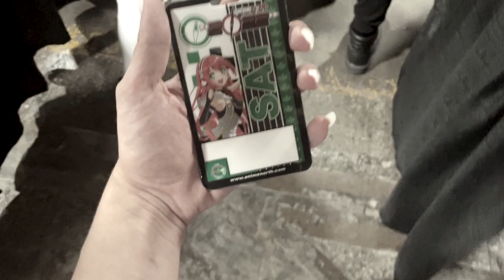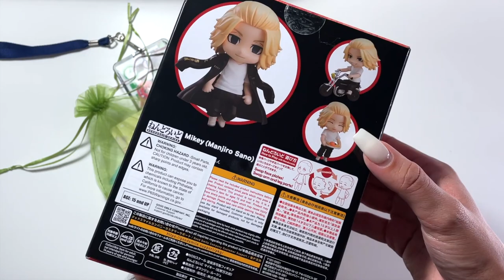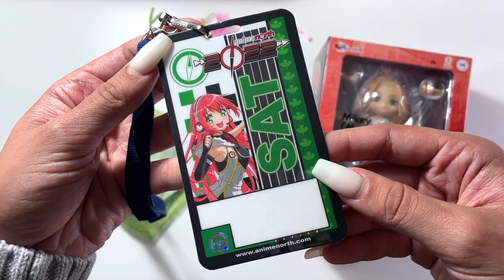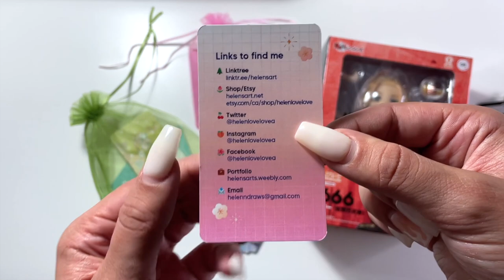anime north 2022 ★ mini vlog + haul!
hello everyone! this past weekend I had the opportunity to attend anime north, my first convention since before the pandemic started! I'd been once before and loved it...however...this year...needed some work...😅

★ SOCIAL MEDIA ★

↔ To see all available trades and sales, check out @honeydewtrades on instagram!

Instagram (trades): @honeydewtrades
Tik Tok: @honeydewmochii (please note the double ii at the end!)

* protective card sleeves for a5 binders

* full size binders: walmart, staples or amazon
* ultra pro premium clear sleeves (for binders)
* ultra pro white card sleeves (for binders)
* ultra pro 9 pocket pages (platinum series)
* ultra pro 8 pocket pages
* ultra pro 4 pocket pages
* ultra pro 3 pocket pages (postcard)
* bcw 3 pocket pages (horizontal)
* ultra pro 2 pocket pages
* 1 pocket pages: local dollar store

* ultra pro top loaders (for trades)
* ultra pro penny sleeves (for trades)

* bcw card sorting tray
* ultra pro comic & magazine sleeves (for signed albums)

* ring light

★ UPCOMING VIDEOS / UNBOXINGS ★
(these are not in chronological order)

- sf9 unboxing
- desk tour
- xdinary heroes unboxing
- woodz go haul
- completing my woodz colorful trauma photocard collection
- sorting photocards
- collection diaries 010

★ Timecodes: ★

00:00 - mini vlog
01:40 - let's talk about anime north
07:13 - start of the haul
07:41 - tokyo revengers mikey nendoroid
09:20 - mdzs / the untamed / grandmaster of demonic cultivation keychain
10:13 - daisy & mushroom filler enamel pins
11:25 - sailor saturn + saturn's wand + togepi enamel pins
13:07 - outro